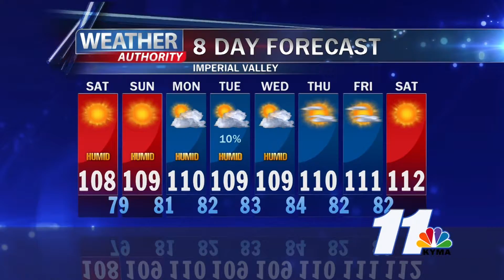Yuma Catholic Football Booster Live